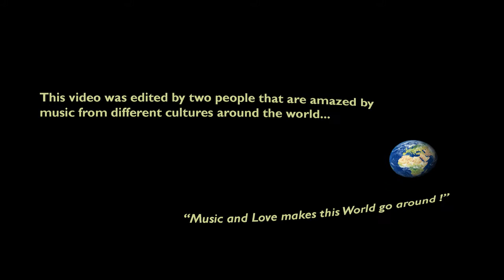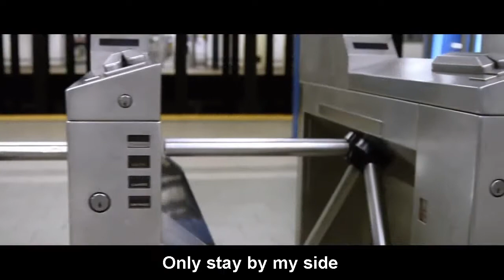Maître GIMS - Mi Gna ft. Super Sako, Hayko [English subtitles] production by Karochi Musika (2018)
Karochi Musika is an idea about making a collection of songs from different cultures around the world, with lyrics in English.
"Music and Love makes this World go around!"
This video presents "Mi Gna" (Մի Գնա, "Don't Go") a song in Armenian and English by DJ Super Sako and Spitakci Hayko, remixed by the French rapper Maître Gims. The song has many versions in different languages, such as Arabic, Bulgarian, Greek, Hebrew, Kurdish, Romanian and Turkish.

Country: Armenia, France
Artist: Super Sako, Spitakci Hayko, Maître Gims
Song: Mi Gna (Don't Go)

We believe that music is a treasure all around the world and people should be able to take a small taste of each culture.

We hope you enjoy listening to our fantastic collection and have as much fun as we do!